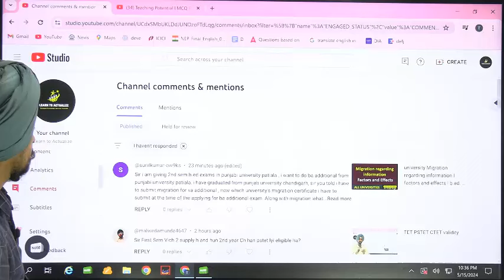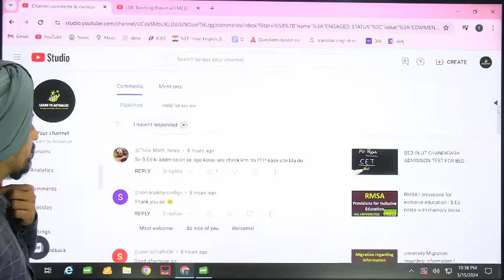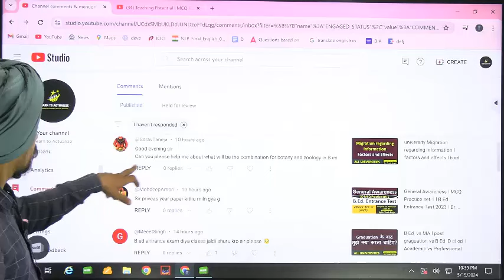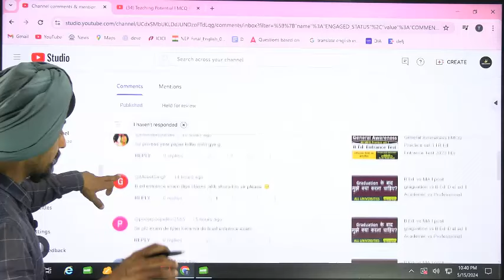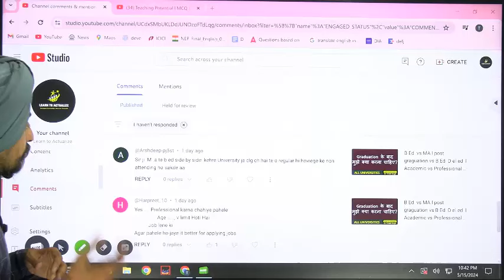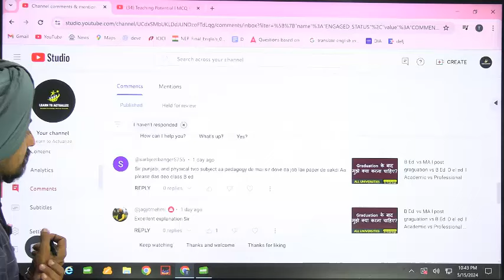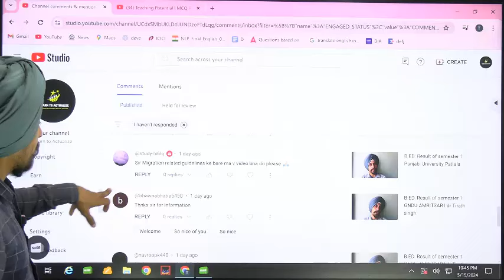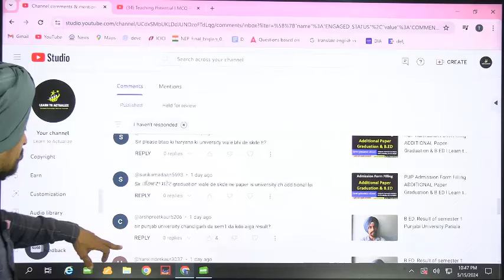Answer of Your Questions l Punjab B.Ed. Admission 2024-25 l Dr. Tirath singh l Learn to Actualize